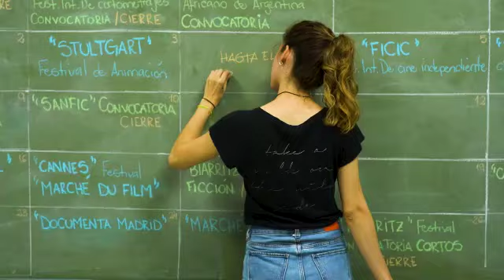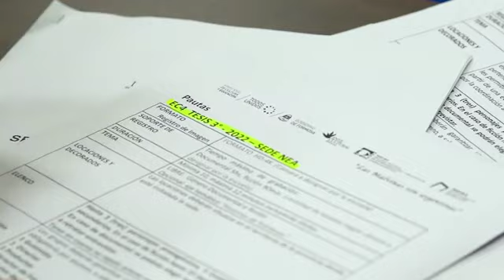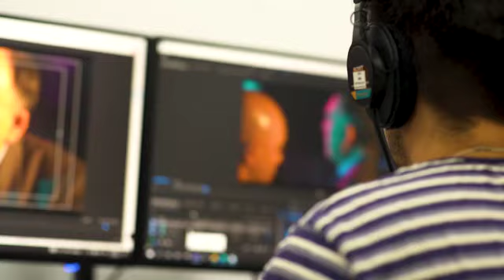Se encuentra abierta la inscripción para estudiar cine en la ENERC de Formosa